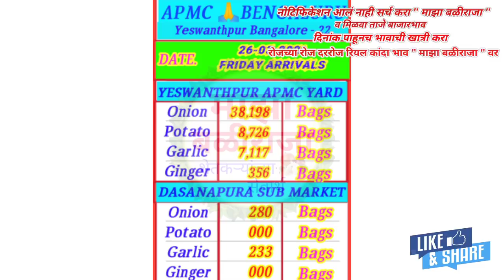26/3/2021 पुणे कांदा!प्याज का भाव आज का!कांदा बाजार भाव! kanda bajar bhav! kanda bajar bhav today!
26/3/2021 पुणे कांदा!प्याज का भाव आज का!कांदा बाजार भाव! kanda bajar bhav! kanda bajar bhav today!